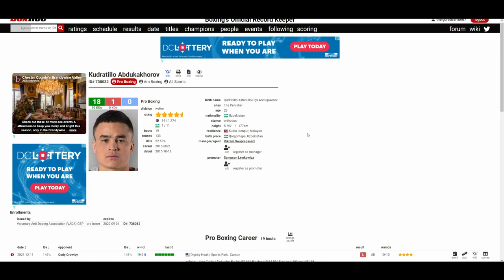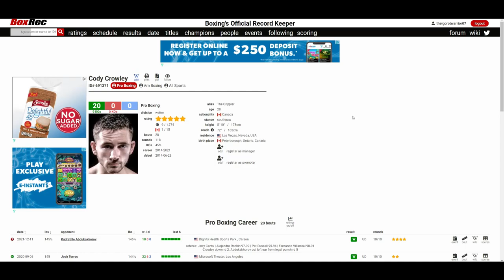KUDRATILLO ABDUKAKHOROV VS CODY CROWLEY (UD 92-97, 94-95, 91-98) *MAJOR UPSET* CROWLEY LOOKED 👍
🥊 Boxing Fan
🎮 Gamer
🇵🇭 Filipino
🇺🇸 American
🌎 Earthling